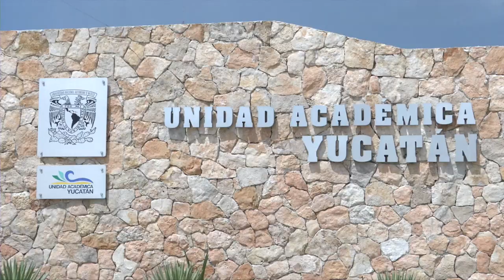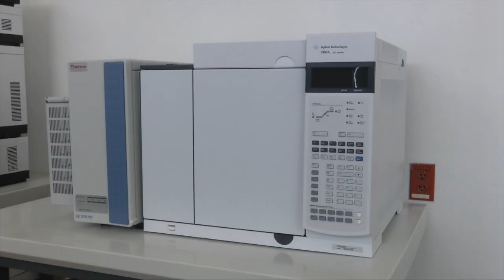UNAM EN YUCATAN